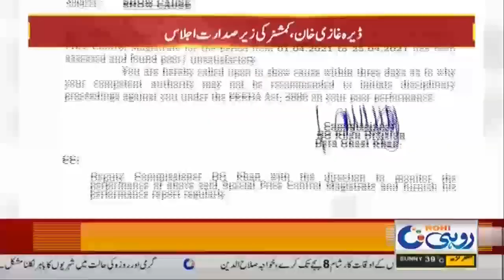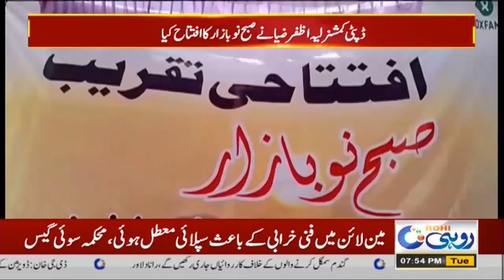7pm News Bulletin 27 April 2021 Rohi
7pm News Bulletin   27 April 2021   Rohi